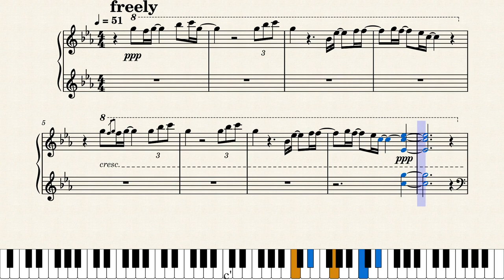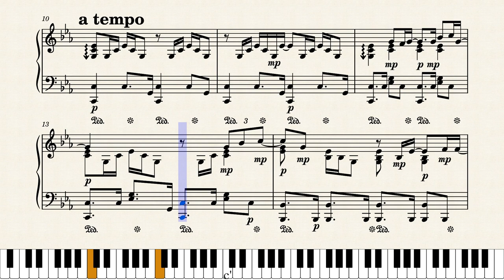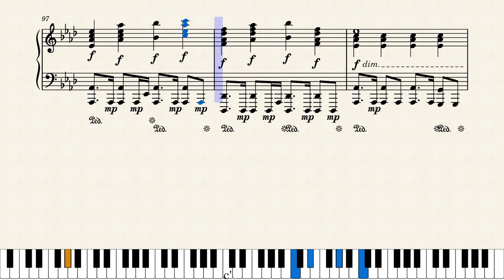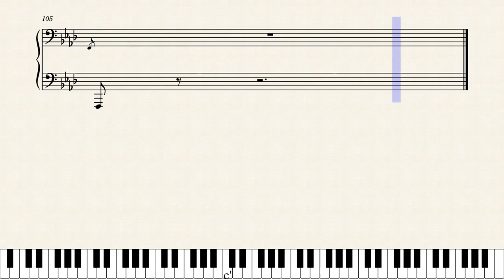David Gilmour - In any Tongue (piano cover) + sheets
STOP WAR, PUTIN!

Piano arrangement by Suomen_Flyers